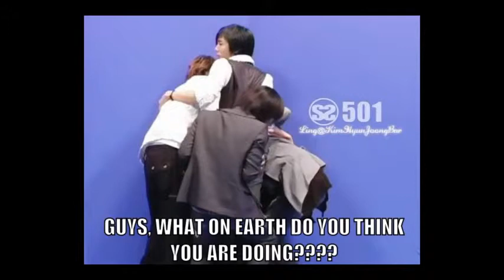Heo Young Saeng Otter Prince His Cakes And The SS501 Boys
— Скажите, Сергей, а как вы догадались, что в доме есть кто—то чужой?
— Ну, у нас в семье как—то не принято внезапно бить меня сзади табуреткой по голове.